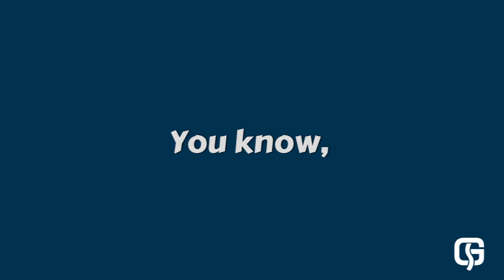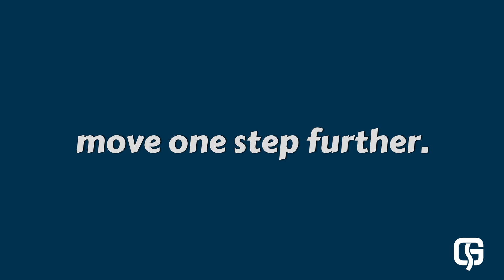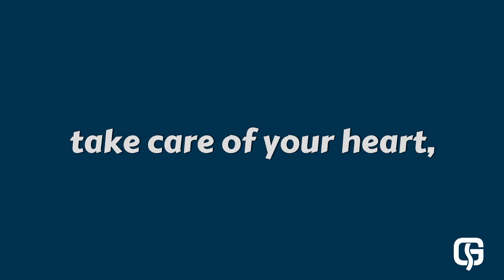5 Morning Habits That Transform Your Brain - Andrew Huberman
5  Morning Habits That Transform Your Brain.
The Science-Backed Morning Routine for Peak Energy.
Andrew Huberman’s Full Morning Routine Explained.
How Light, Caffeine & Focus Shape Your Day.
Optimize Your Mornings Like a Neuroscientist.

Learn more about how to build a high-performance morning routine straight from Andrew Huberman. Huberman describes a day-by-day framework for maximizing energy and improving deep work to get more done. He explains how to optimize hormones, get efficient cognitive work done, and prepare the brain for optimal performance. Why get up at 6 a.m. and find morning sun? Why skip caffeine for an hour and a half to two hours? Why chug electrolytes first thing? Why start with a hard task? Why... Why... Why...

These and more questions Huberman explains and brings a wealth of knowledge to the table as he explains the importance of morning light in combinatorial neurobiology and hormones to help with a plethora of things regarding your body, mind, and overall well being. Huberman explains how he structures his workouts, avoids dead time, builds cognitive endurance, and resets the brain with Yoga Nidra and naps.

If you need more energy, better sleep, and non-stop productivity, this roadmap could change your life. Optimize your morning hours and the rest of the day fills in itself.

Others quires:-